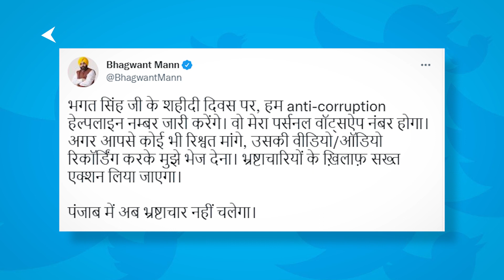एक्शन में Bhagwant Mann, भ्रष्टाचार के खिलाफ किया बड़ा ऐलान